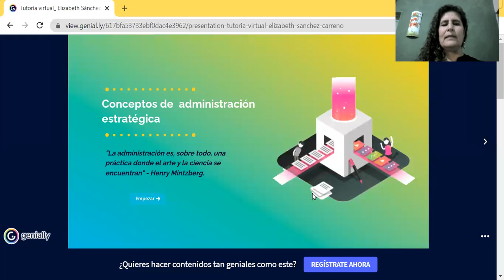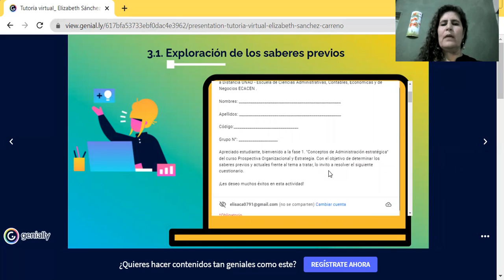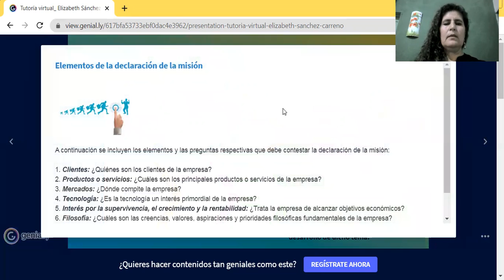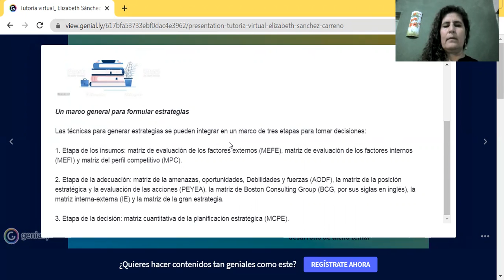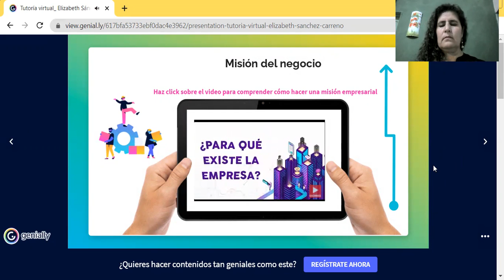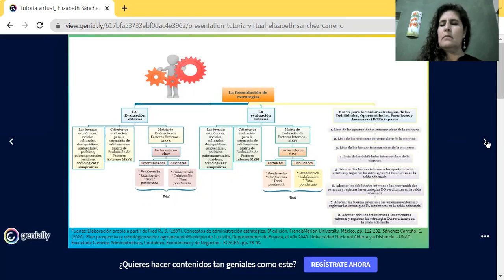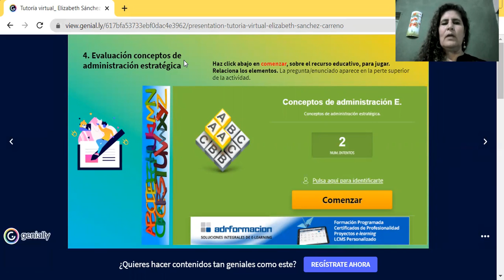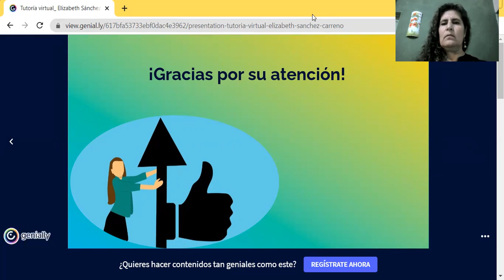Tutoría en formato video_Conceptos de administración estratégica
🔍📈🌏 Conceptos de administración estratégica.